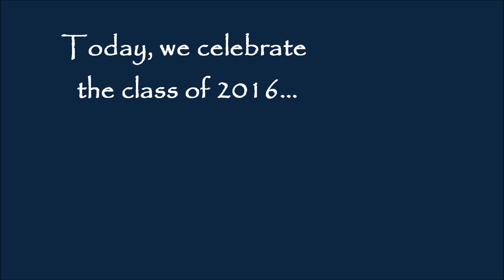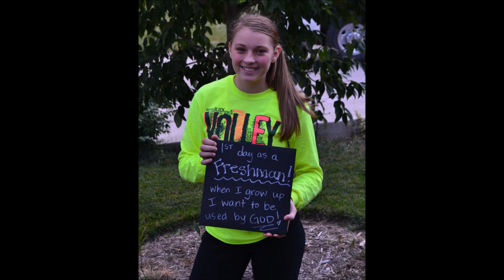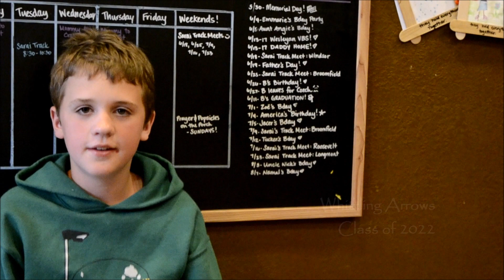Bailey's Graduation Tribute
Whittling Arrows Christian Academy celebrates the "Class of 2016", Bailey Madison Templeman.